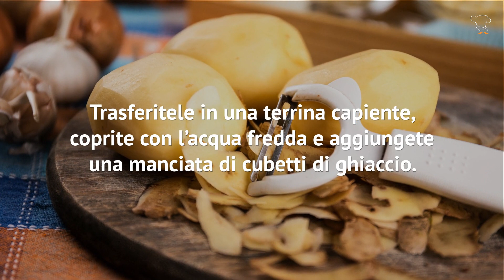Saporite patate rosolate al burro: ecco come prepararle!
Ingredienti e ricetta per preparare delle buonissime patate al burro e rosmarino, morbide dentro e croccanti fuori, un contorno per ogni occasione!